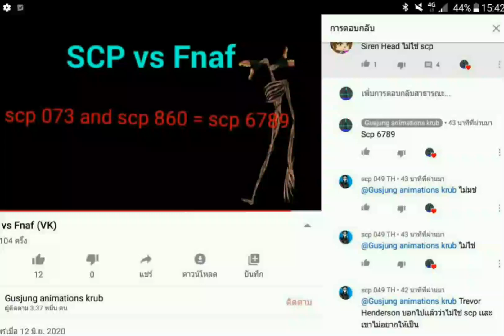SCP vs Fnaf (VK) part2